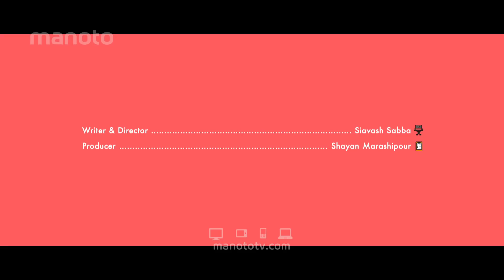استخدام در من و تو / Manoto Recruitment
رزومه خودتان را به
ارسال کنید
Hotbird
Transponder: 131
Frequency: 11137
Polarisation: Horizontal
Symbole Rate: 27500
Eutelsat HD
Transponder: C5
Frequency: 11304
Polarisation: Horizontal
Symbole Rate: 29700
Eutelsat
Transponder: A1
Frequency: 10721
Symbol Rate: 22000
Polarisation: Horizontal